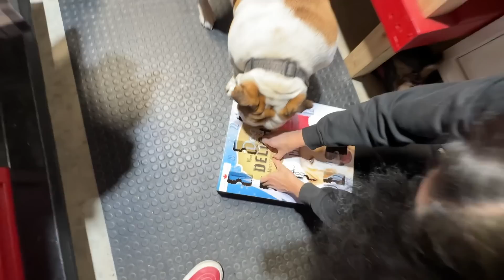SLEEPING ALONE | Parking By Vehicle Dwellers Offers Safety | VAN LIFE